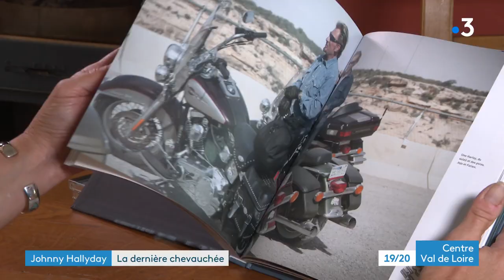Orléans : ils organisent le dernier road trip de Johnny Hallyday entre la Louisiane et la Californie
Il y a cinq ans Johnny Hallyday venait d'effectuer son dernier road trip aux USA. Un séjour de 6000 kilomètres avec ses amis proches. C'est un couple d'orléanais qui avait tout préparé. Carole et Philippe Lacarrière habitent à Saint-Denis de l'Hôtel près d'Orléans. Avec leur agence Grait Escape. Ils organisent régulièrement des séjours à moto aux Etats-Unis. La dernière chevauchée c'est notre grand format du samedi.
Images signées Charly Krief, montage Laurent Vaury.